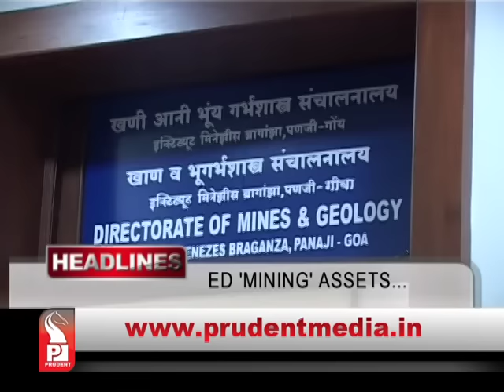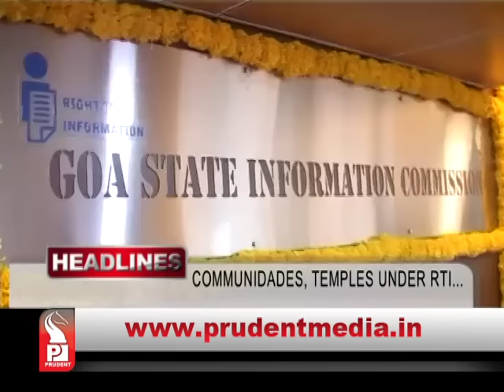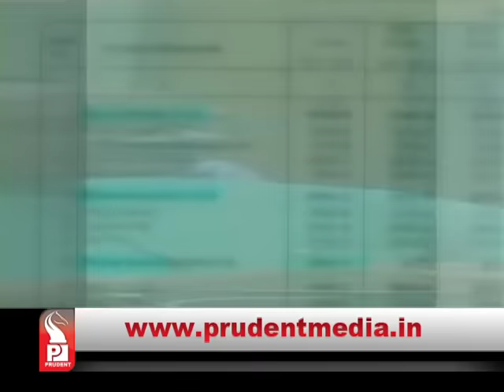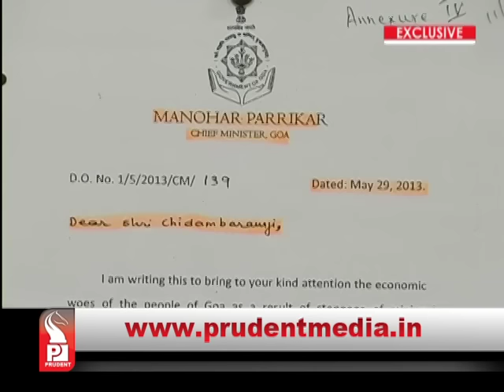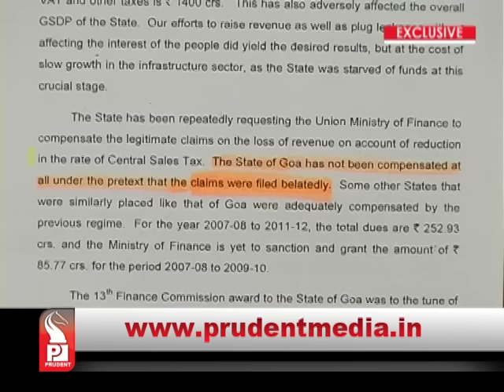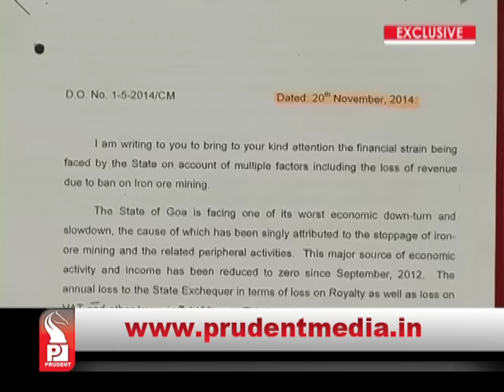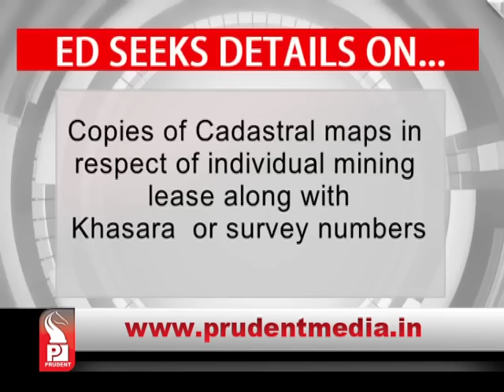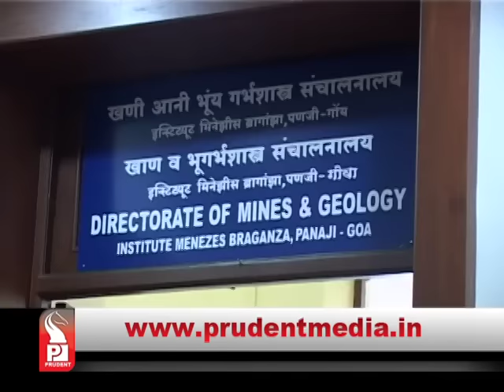Prudent Media English Prime News 230815 Part 1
CAG cautions Govt on borrowings, 70% of loans from securities to mature by 2020– 24, need remedial measures right now, non plan expenditure crossing limits, alarms CAG